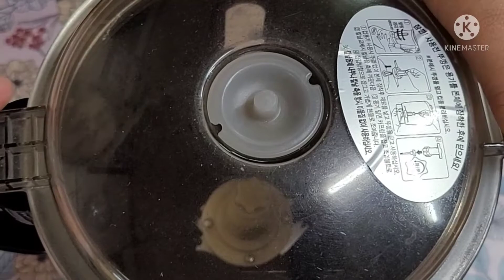EASY OREO CAKE RECIPE|MASARAP AT NAPAKADALI LANG GAWIN|USING 4 INGREDIENTS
"OREO CAKE"

Ingredients;

30 pcs oreo biscuits
1 and 1/2 cups fresh milk
1 tbsp baking powder
1 bar chocolate(50 ml fresh milk)